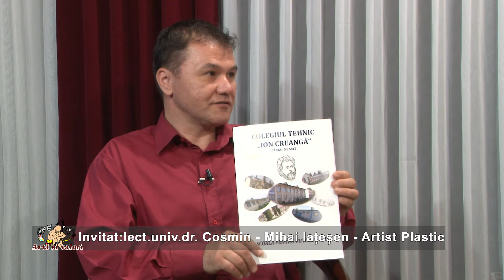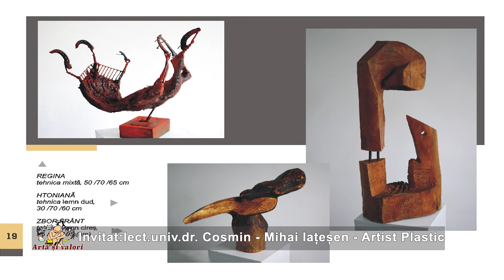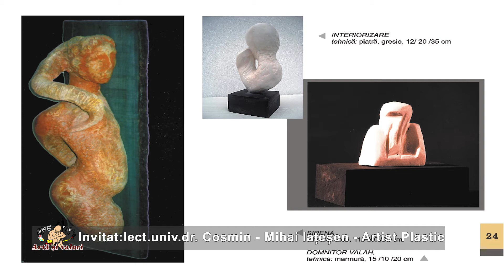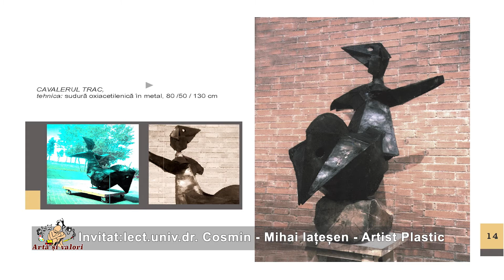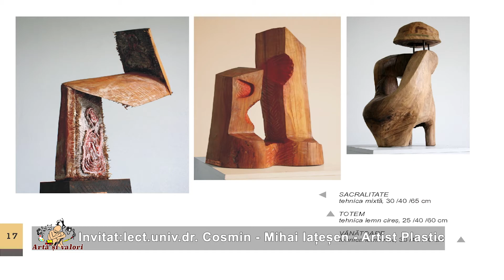ARTA SI VALORI Cosmi Iatesen 22 04 2018